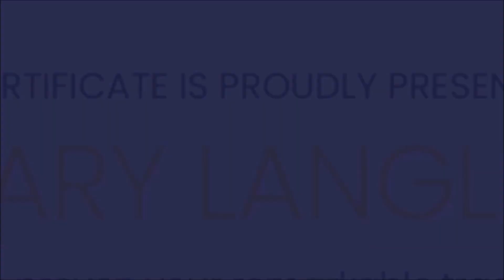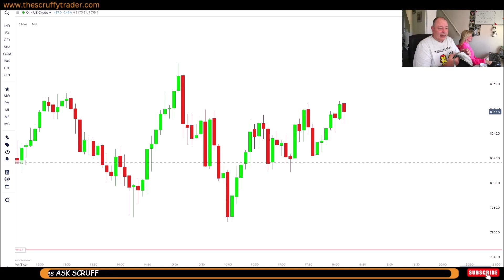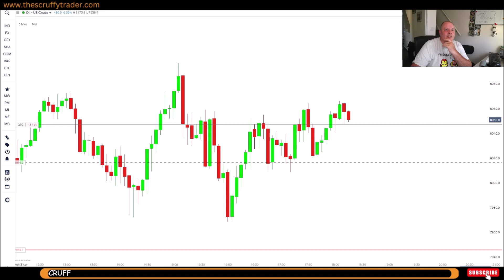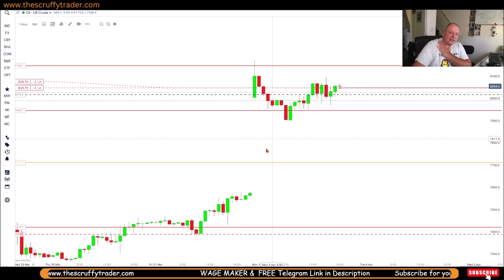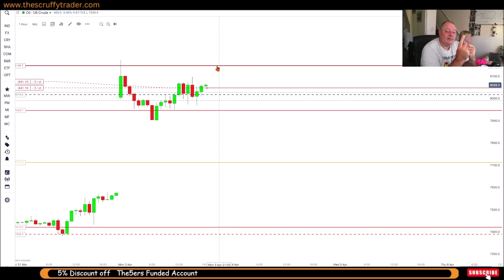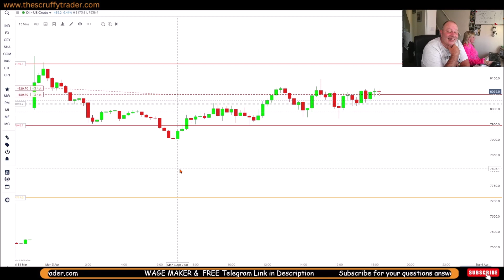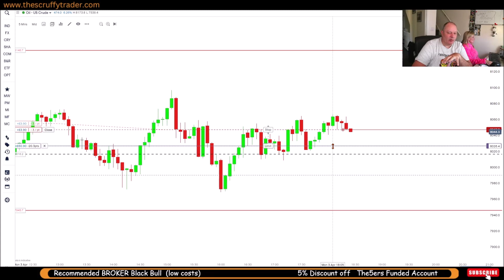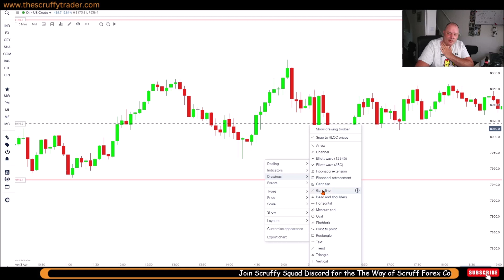FOREX TIPS & STRATEGY FOR BEGINNERS 🔴LIVE TRADE = Oil